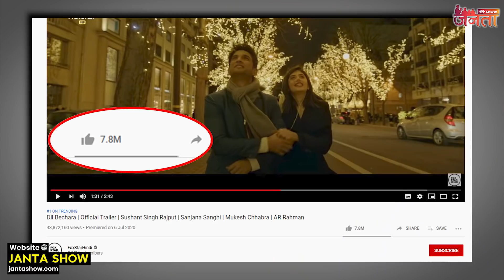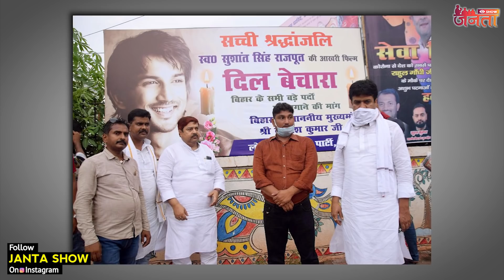Dil Bechara Star Cast Salary || Sushant, Sanjana Sanghi, Saif Ali, bajpayee.manoj, Jaaved Jaaferi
Sanjana Sanghi
Saif Ali
bajpayee.manoj
Jaaved Jaaferi
dil bechara movie star salary
dil bechara box office collection
dilip bechara movie actors and actress fees
dil bechara movie sushant singh rajput
dil bechara movie star cast salary 2020
dil bechara trailer
dil bechara
ssr
salary of dil bechara movie actors
sushant singh rajput last movie
dil becahra release date
film
fees
dil bechara song
dil bechara full movie